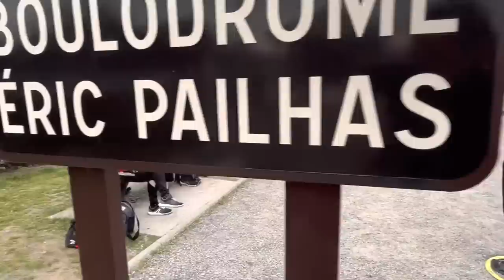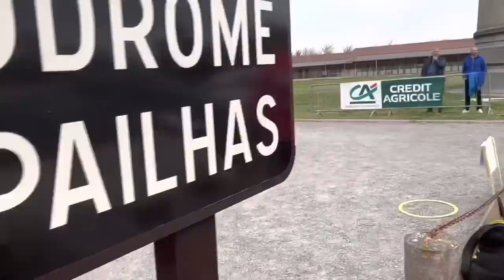[Troisième Tour Coupe de France de Pétanque 2023] [Palaminy VS Lagardelle][Doublette Masculine]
[Troisième Tour Coupe de France 2023] [Palaminy en bleu et blanc VS Lagardelle en rouge et blanc] [Doublette Masculine] [Pour Palaminy au point Thierry Prato, au tir Victor Portet] [Pour Lagardelle au point Hervé Vignaux, au tir Benjamin Lefort] [Commentaires Jordan Morlay] [Lieu du Match Palaminy]